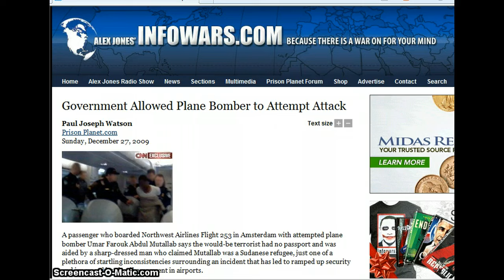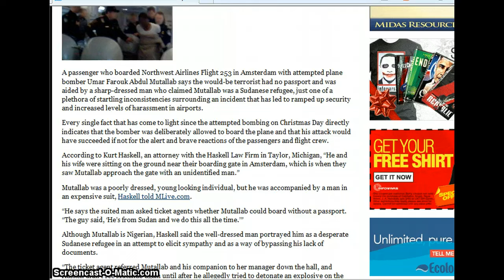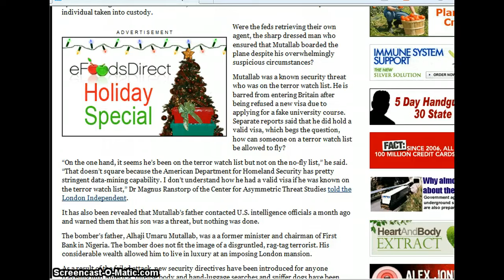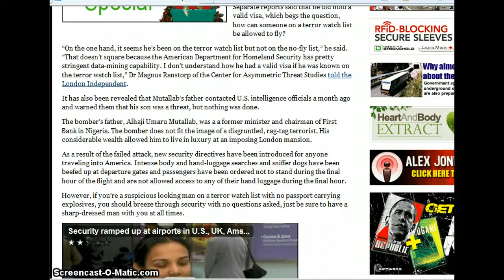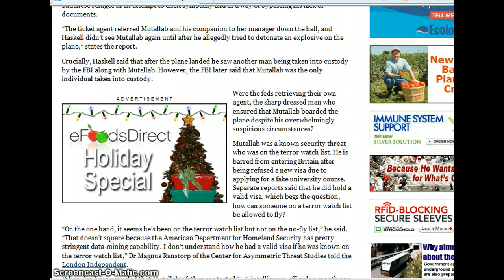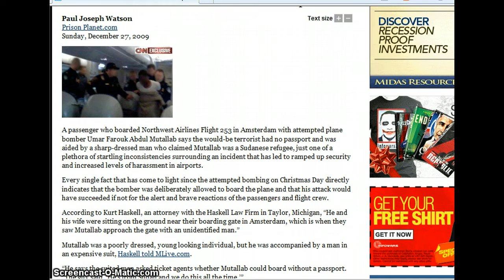Government Allowed Plane Bomber to Attempt Attack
A passenger who boarded Northwest Airlines Flight 253 in Amsterdam with attempted plane bomber Umar Farouk Abdul Mutallab says the would-be terrorist had no passport and was aided by a sharp-dressed man who claimed Mutallab was a Sudanese refugee, just one of a plethora of startling inconsistencies surrounding an incident that has led to ramped up security and increased levels of harassment in airports.

Every single fact that has come to light since the attempted bombing on Christmas Day directly indicates that the bomber was deliberately allowed to board the plane and that his attack would have succeeded if not for the alert and brave reactions of the passengers and flight crew.

According to Kurt Haskell, an attorney with the Haskell Law Firm in Taylor, Michigan, He and his wife were sitting on the ground near their boarding gate in Amsterdam, which is when they saw Mutallab approach the gate with an unidentified man.

Mutallab was a poorly dressed, young looking individual, but he was accompanied by a man in an expensive suit, Haskell told MLive.com.

He says the suited man asked ticket agents whether Mutallab could board without a passport. The guy said, Hes from Sudan and we do this all the time.

Although Mutallab is Nigerian, Haskell said the well-dressed man portrayed him as a desperate Sudanese refugee in an attempt to elicit sympathy and as a way of bypassing his lack of documents.

The ticket agent referred Mutallab and his companion to her manager down the hall, and Haskell didnt see Mutallab again until after he allegedly tried to detonate an explosive on the plane, states the report.

Crucially, Haskell said that after the plane landed he saw another man being taken into custody by the FBI along with Mutallab. However, the FBI later said that Mutallab was the only individual taken into custody.

A d v e r t i s e m e n t

Were the feds retrieving their own agent, the sharp dressed man who ensured that Mutallab boarded the plane despite his overwhelmingly suspicious circumstances?

Mutallab was a known security threat who was on the terror watch list. He is barred from entering Britain after being refused a new visa due to applying for a fake university course. Separate reports said that he did hold a valid visa, which begs the question, how can someone on a terror watch list be allowed to fly?

On the one hand, it seems hes been on the terror watch list but not on the no-fly list, he said. That doesnt square because the American Department for Homeland Security has pretty stringent data-mining capability. I dont understand how he had a valid visa if he was known on the terror watch list, Dr Magnus Ranstorp of the Center for Asymmetric Threat Studies told the London Independent.

It has also been revealed that Mutallabs father contacted U.S. intelligence officials a month ago and warned them that his son was a threat, but nothing was done.

The bombers father, Alhaji Umaru Mutallab, was a a former minister and chairman of First Bank in Nigeria. The bomber does not fit the image of a disgruntled, rag-tag terrorist. His considerable wealth allowed him to live in luxury at an imposing London mansion.

As a result of the failed attack, new security directives have been introduced for anyone traveling into America. Intense body and hand-luggage searches and sniffer dogs have been beefed up at departure gates and passengers have been ordered not to stand during the final hour of the flight and are not allowed access to any of their hand luggage during the final hour.

However, if youre a suspicious looking man on a terror watch list with no passport carrying explosives, you should breeze through security with no questions asked, just be sure to have a sharp-dressed man with you at all times